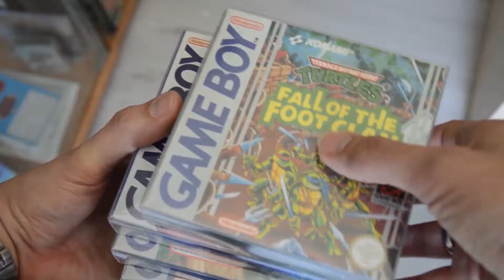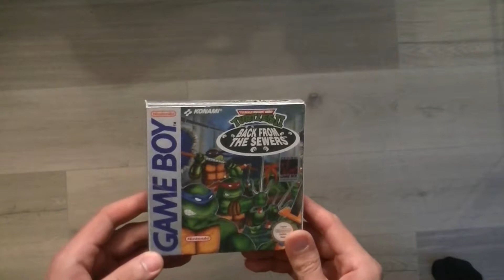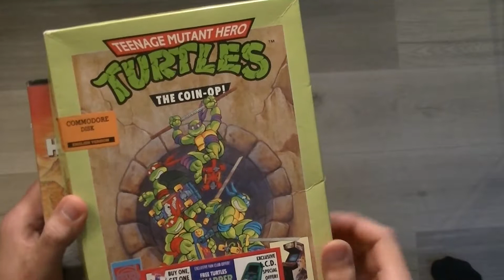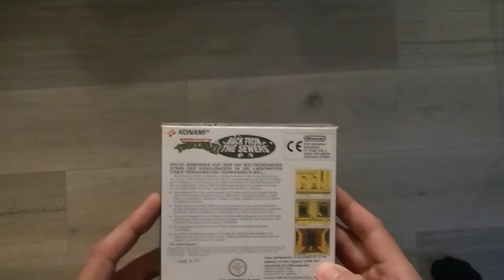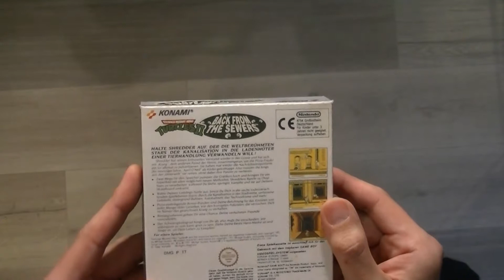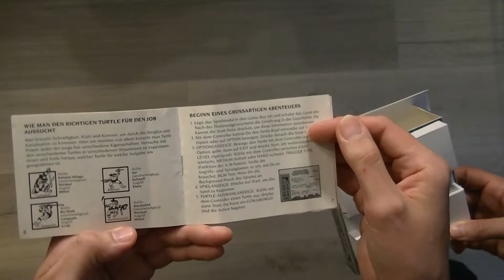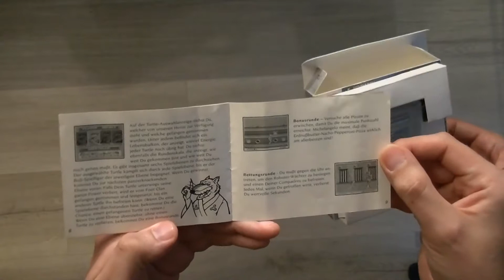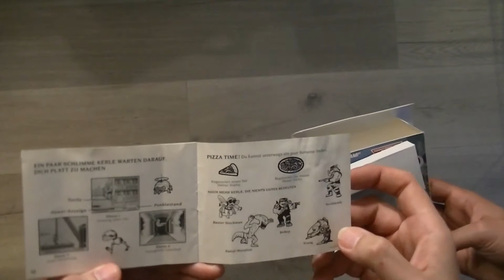ReKoPlay - # 19 - TMHT II - Back from the Sewers (GB) [Teil 1/3]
ReKo Play will euch Videospiele der klassischen Retro Konsolen wie Mega Drive, Master System, SNES, Gameboy und Co. vorstellen. Dies möglichst informativ und mit vielen Hintergrundinfos zu Veröffentlichungszeitraum, Entwickler, Pubisher, Spielbarkeit usw.

Nach "Fall of the Foot Clan" kam ein Jahr später der zweite Turtles Teil für den Gameboy heraus mit dem Titel "Back from the Sewers". Das Spielprinzip und die Story wurden größtenteils übernommen, jedoch gab es ein paar gute Änderungen wie beispielsweise die detailreichere Grafik.